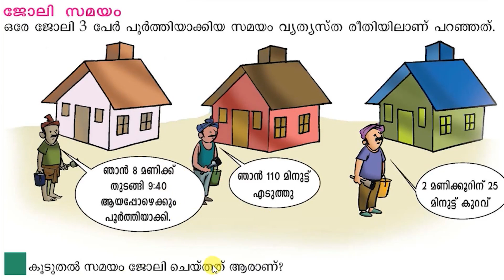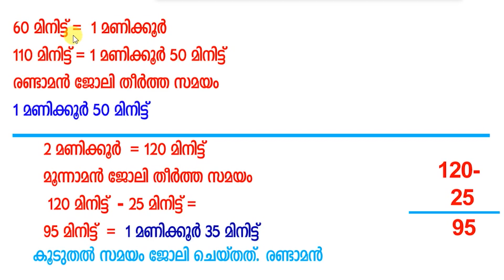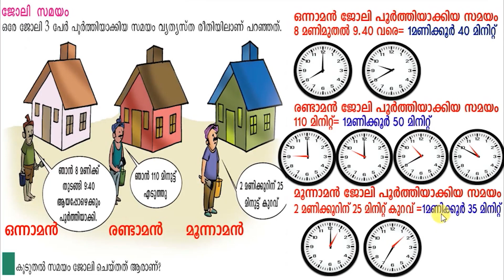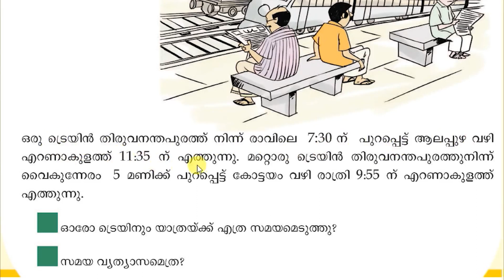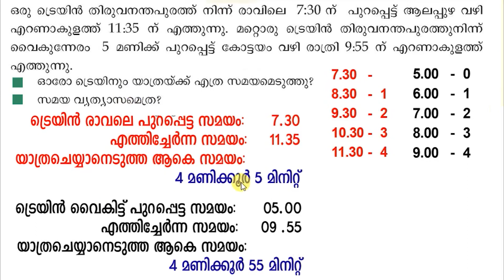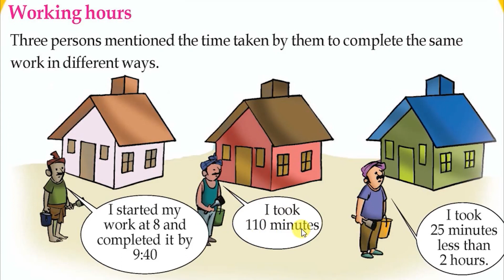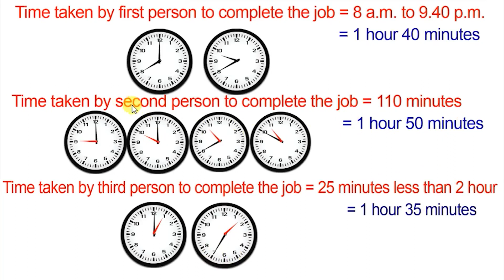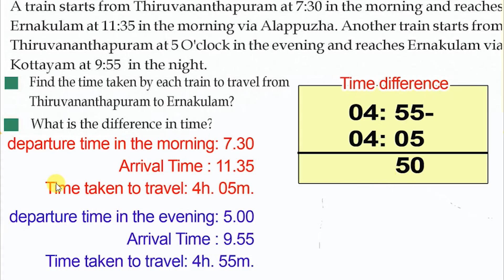Std 3 Maths Unit 6 Time Part 05-11-02-2022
Std 3 Maths Unit 6 Time Part 05